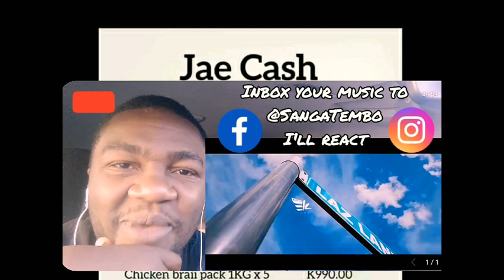FIRST REACTION :: Jae Cash x Fly J x Prozhua - YOLO (Prod. Ricore)